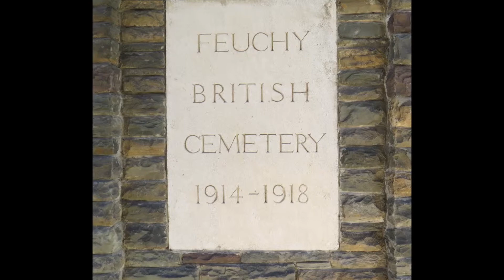Feuchy British Cemetery in the Great War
Feuchy village was captured by the 15th (Scottish) Division on 9 April 1917, lost at the end of March 1918, and retaken at the end of the following August. Feuchy British Cemetery was made by the 12th Division in April 1917, and used until March 1918. A few graves were added after the recapture of the village. The present Plot I was regrouped in 1926 to allow the construction of a railway station. The cemetery now contains 209 Great War burials. Two of the graves, destroyed by shell fire, are now represented by special memorials.